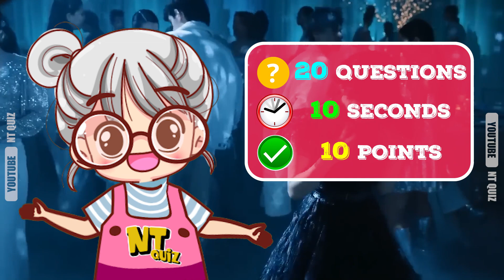Guess Who Is Dancing? Who DANCES Better?Elemental,The Little Mermaid 2023, Wednesday,Skibidi, Sing 2